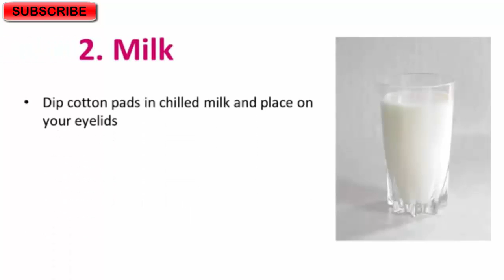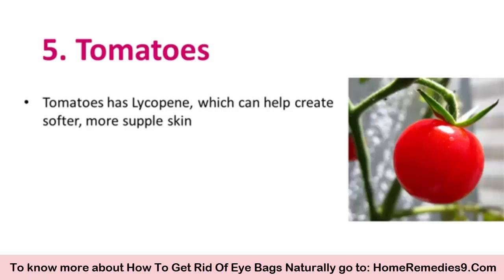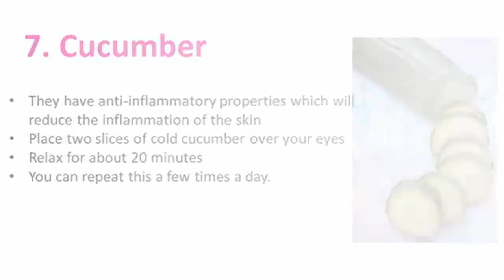Natural Treatment For Bags Under Eyes - Eliminate Them In 3 Days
If you are suffering from eye bags, then your eyes are tired. This problem can be caused by stress, lack of sleep or long crying. Aging and fat deposits under the eyes are major causes of the eye bags.
The skin around the eyes is sensitive and thin with many blood vessels.

Bags under eyes
How to reduce bags under eyes
How to get rid of bags under eyes
Eye bags remedy
Reduce bags under eyes
Eye bags removal
Eye bag treatment
Under eye bags treatment
How to remove bags under eyes
Natural treatment for bags under eyes
Home remedies for bags under eye

You can get rid of these eye bags naturally with simple home remedies.
1. egg whites-
•    Egg whites are good at tightening the skin.
•    Apply a layer of egg whites under the eyes.
•    Leave it to dry for 15 minutes.
•    Wash with cotton dipped in warm water.
2. milk-
•    Dip cotton pads in chilled milk and place on your eyelids.
•    Relax for 30 minutes.
•    This will help your eyes in water retention.
•    You can repeat this a few times a day.
3. gravity-
•    Sleep with your head elevated.
•    This way you will prevent a build-up of excess fluids.
4. Potato-
•    Potato has anti-inflammatory properties.
•    Place the refrigerated potato slices over your eyes.
•    Leave it for at least 20 minutes.
•    You will feel the change right away.
5. Tomatoes-
•    Tomatoes have lycopene, which can help create softer, more supple skin.
•    Mix equal parts of tomato juice with lemon juice.
•    Dip a cotton ball and apply it under your eyes.
•    Leave it for 15 minutes and wash with warm water.
6. tea bags-
•    They have anti-irritant properties and can reduce swelling of the area around the eyes.
•    Put two used bags of tea in the refrigerator for about 30 minutes.
•    Put the tea bags on the swelled area, and leave there for 10 to 15 minutes.
7. Cucumber-
•    They have anti-inflammatory properties which will reduce the inflammation of the skin.
•    Place 2 slices of cold cucumber over your eyes.